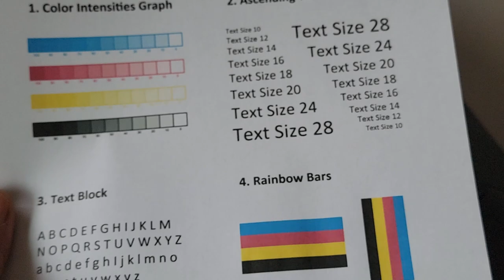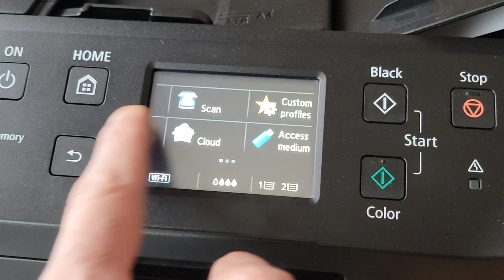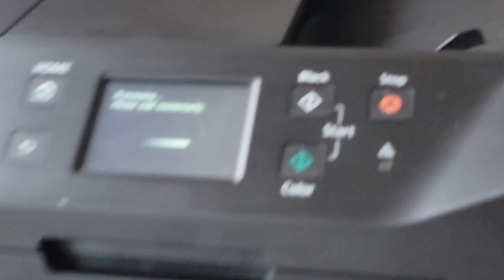Canon MAXIFY MB2320 All-In-One Inkjet Printer W/1201 pages- tesed/video-fast shi